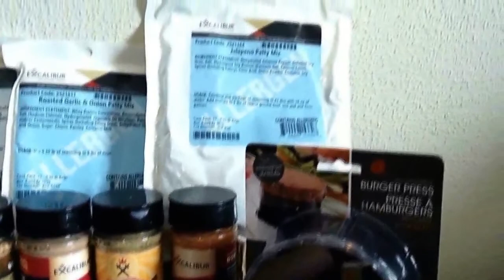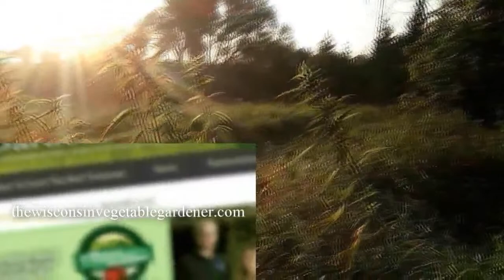The Gardening with Joey and Holly Radio Show - April 22, 2023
On this week's show: Understanding types of seeds; Spring lawn care; guest Kelly Smith Trimble; Your garden questions answered.